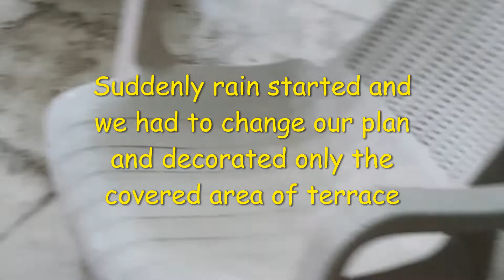Terrace tour, Terrace makeover, party decoration, home decor, decoration, Quick and cheap makeover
Hello friends

     Terraces can be one of the most difficult places to decorate especially if you are on a tight budget. But if you are able to transform your terrace then it might be the ideal place for a party. So if you have been looking for low budget ideas to redesign your terrace then here is my video that you must consider.
See how with little efforts and just the proper lighting on your terrace can make it look beautiful. You can use creative light fixtures like lanterns to make the place look like a theme park.

If you want to go for a more modern look for your terrace then using white ceramic planters or pots is highly recommended. The best part about this planters is that they go well with every type of decor.

* I'm on Instagram as @customizedgifts_diy. Install the app to follow my photos and videos.